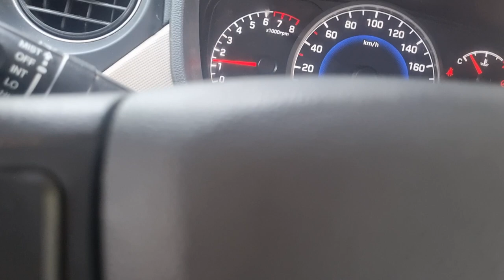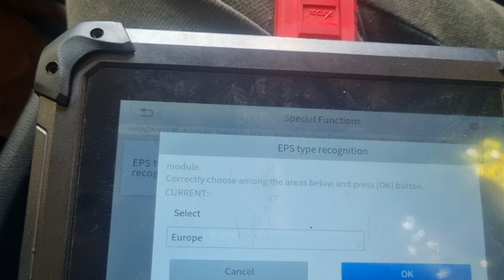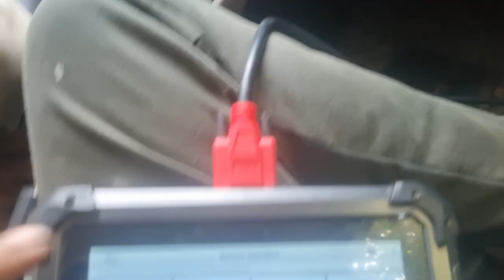hyundai grand I 10 eps coding C1702 variants coding error